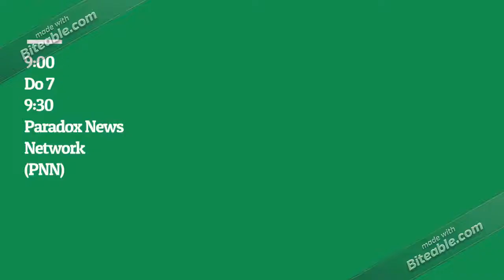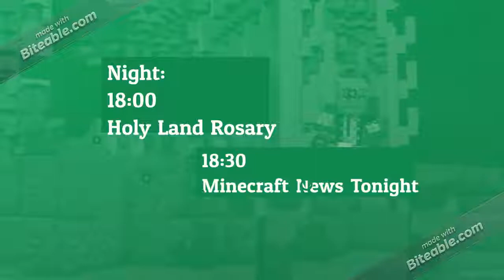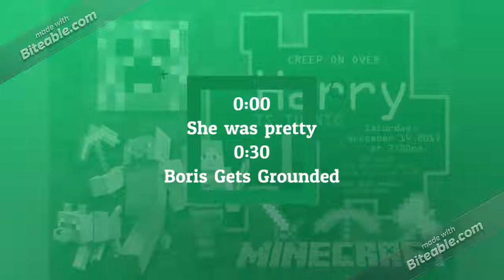Minecraft TV Channel 1 Games & Movies - Program Schedule (11/28/2019)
Song:
Lift You Up
(feat. EMEL)
Artist: Stonebank
Album: Monstercat 5 Year Anniversary Compilation